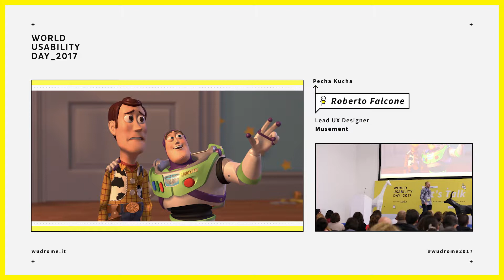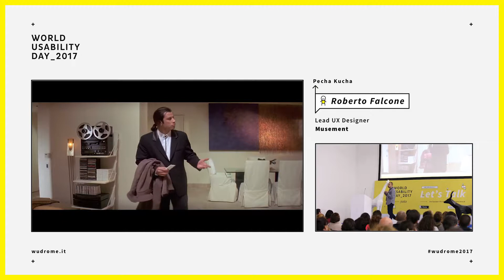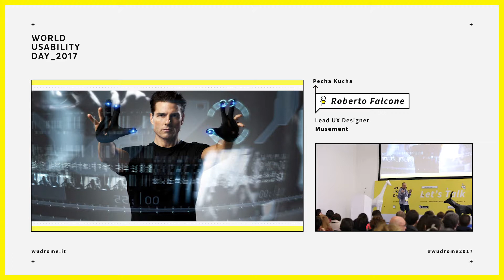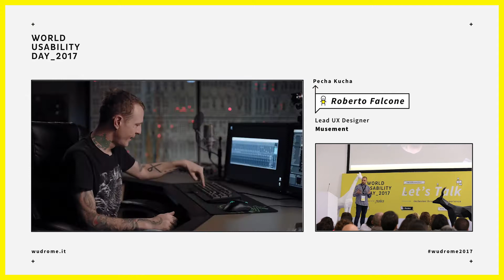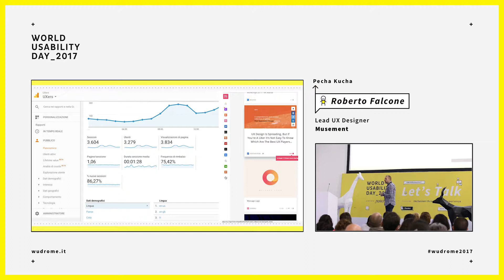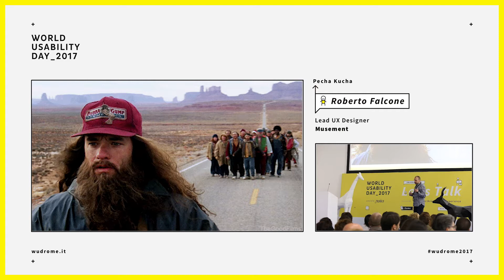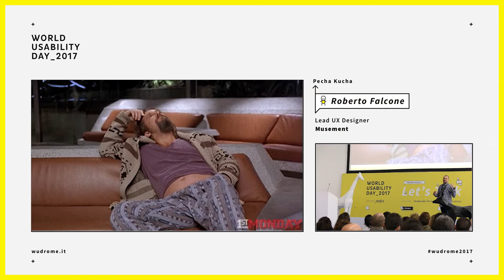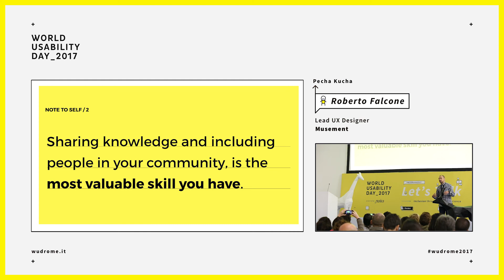Roberto Falcone at WUDRome2017 - Born in the UxD: il progetto UXers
La domanda di professionisti legati allo UX design è tuttʼora in forte crescita, ma ancora oggi non è semplice per un designer conoscere quali sono le realtà di eccellenza in questo settore e a quali player sul mercato si adattano meglio le proprie skill professionali.

Il progetto UXers nasce dopo mesi di notti insonni spese a passare in rassegna e catalogare centinaia di agenzie, studi di design e aziende da tutto il mondo, con una forte verticalizzazione sul design dellʼesperienza in tutte le sue diverse sfaccettature.

In pochi minuti il racconto della nascita, dei successi e delle difficoltà di una piattaforma che mira a selezionare tutte le realtà di eccellenza del panorama mondiale dello User Experience Design. Tutte le lezioni tratte da un esperimento personale nato con unico e ambizioso obiettivo: creare una community per agevolare lʼinclusione dei designer nel grande mondo professionale dellʼUX Design.